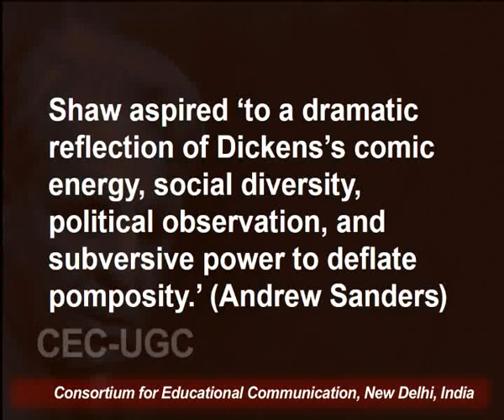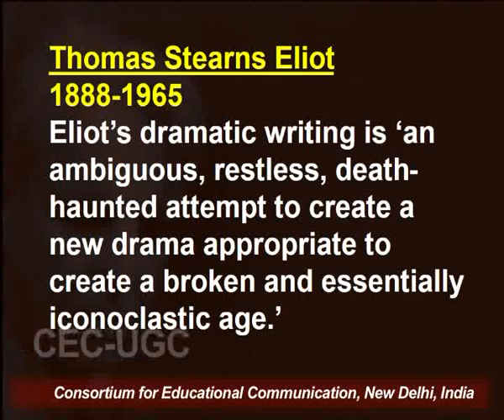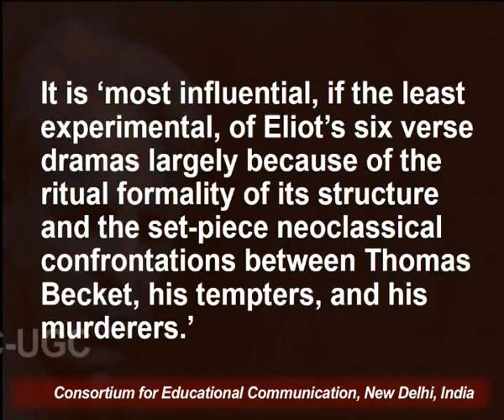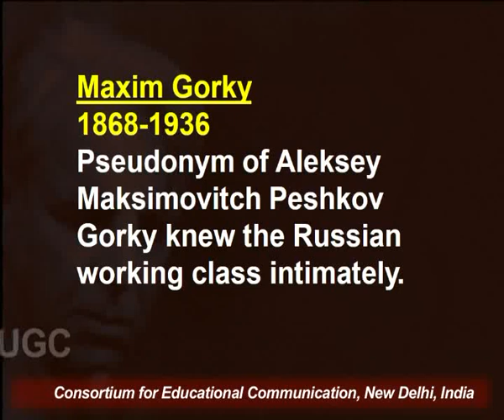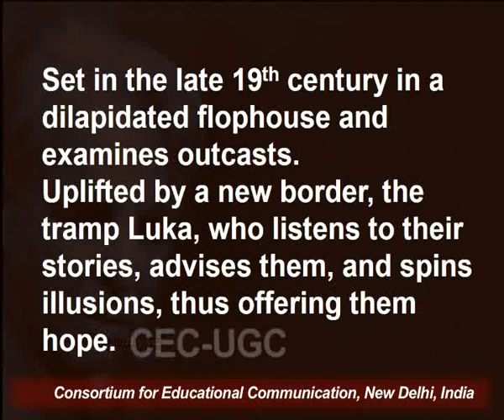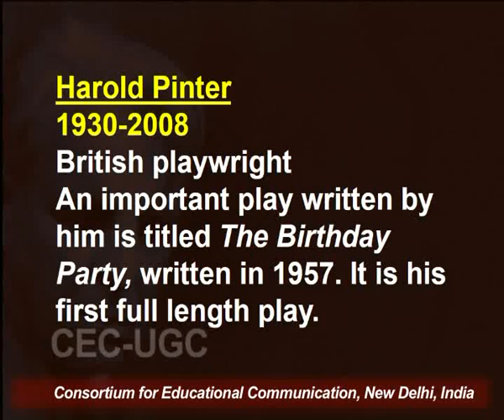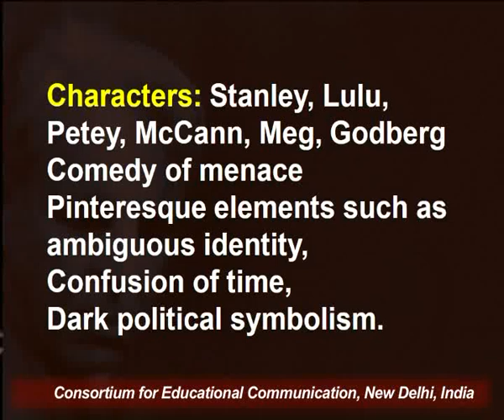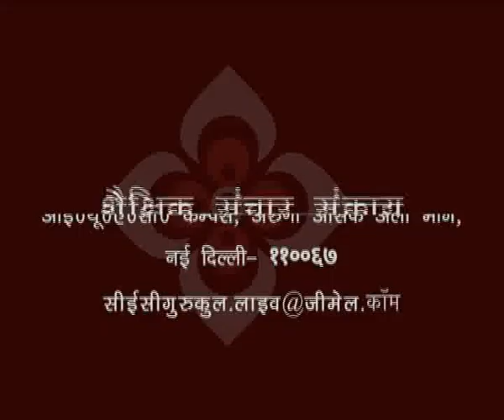Modern Drama : Meaning and Relevance - 2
This Lecture talks about Modern Drama : Meaning and Relevance - 2.